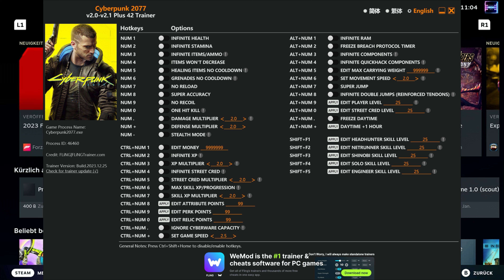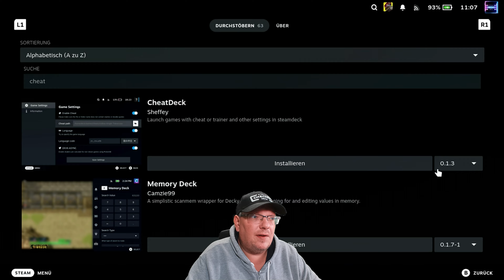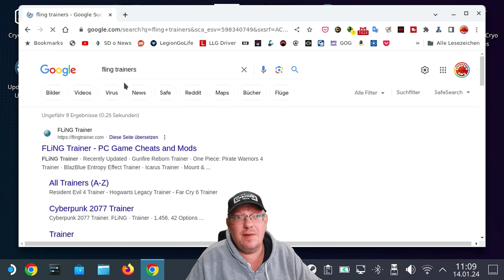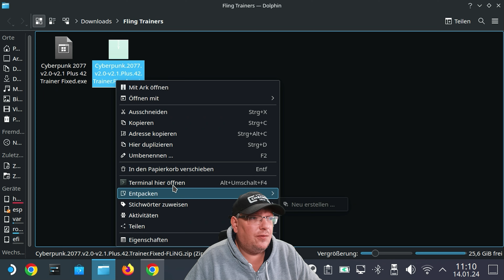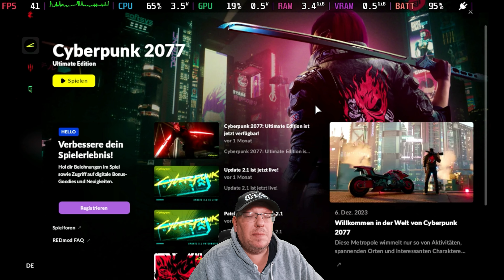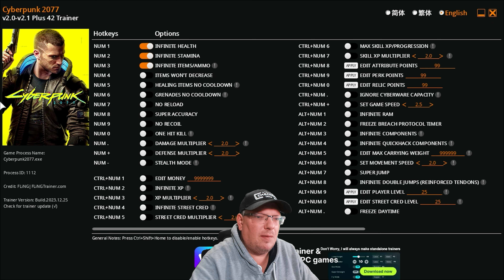CHEATDECK | Trainer & Cheats ganz easy auf dem Steam Deck (OLED) mit diesen Decky Plugin! | TUTORIAL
✅ Mein amazon Shop